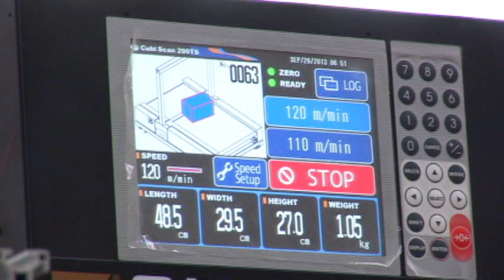Nuevo Centro de Operaciones de Redpack